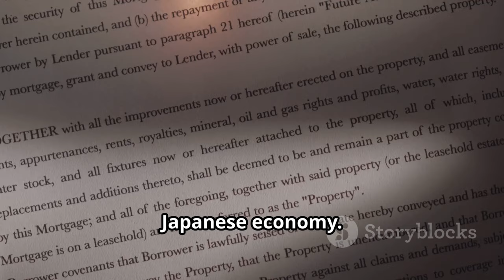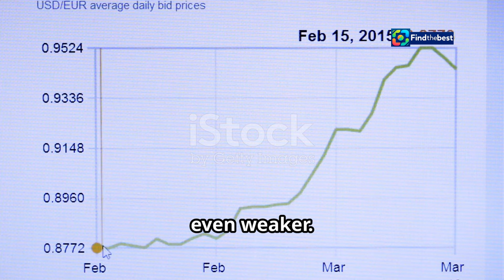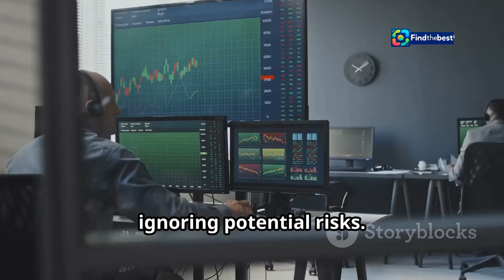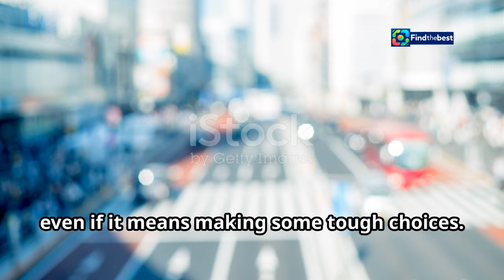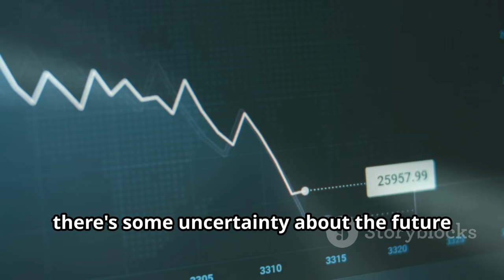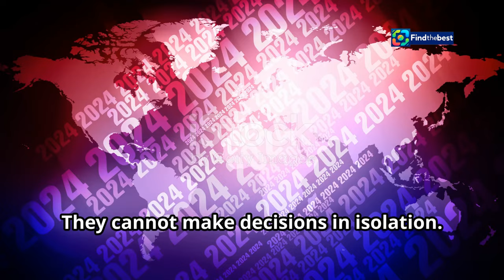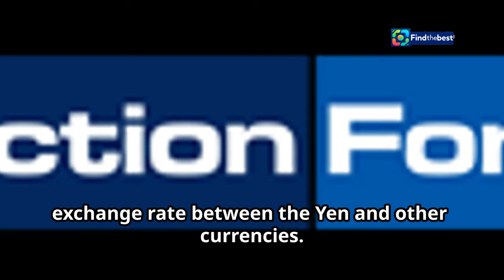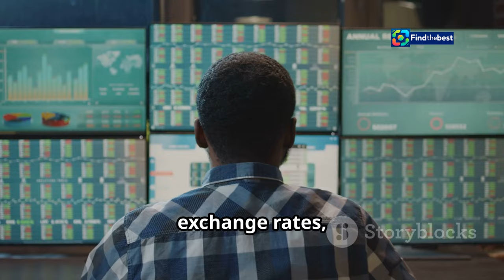"BOJ`s Ueda: No Interest Rate Hike Imminent! "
OUTLINE:
00:00:00 The Bank of Japan's Decision
00:00:53 Why No Rate Hike?
00:01:51 Time is on Ueda's Side
00:02:45 The Yen's Influence
00:03:49 The US Economy's Impact
00:04:44 Watching the Global Economy
00:05:41 Keeping an Eye on the Exchange Rate
00:06:40 The Future of Interest Rates
00:07:42 The BOJ's Balancing Act
00:08:37 A Waiting Game

📊 **In this video, we dive into the recent comments made by BOJ Governor Kazuo Ueda regarding Japan's monetary policy!** 🇯🇵✨

🗞️ Ueda has signaled that the Bank of Japan is in no rush to hike interest rates, even as the yen hits a near three-month low. He emphasized that "time is on our side" when it comes to making crucial policy decisions. ⏳💬

🔍 **Key Highlights:**
- The importance of Ueda's statement in the current economic landscape. 📈
- Implications for the yen and Japanese markets. 💱
- Insights from Ueda's meeting with G20 counterparts in Washington. 🌐🤝

💼 Whether you're an investor, economist, or just curious about global finance, this update is essential for understanding Japan's economic strategy moving forward!